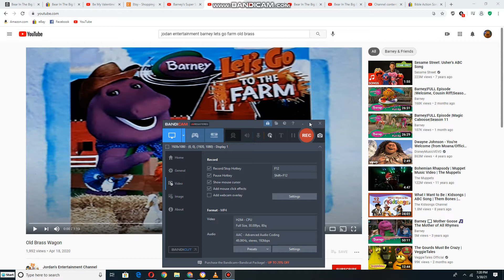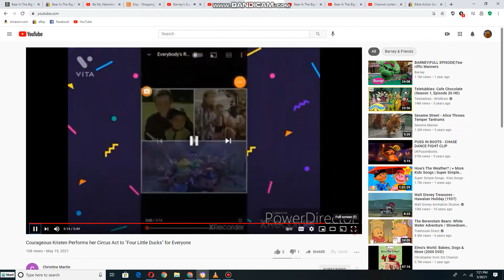Emily and Teddy dancing to Old Brass Wagon for Everyone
This Is Songs from Barney Home Video: Let's Go to The Farm (2005)